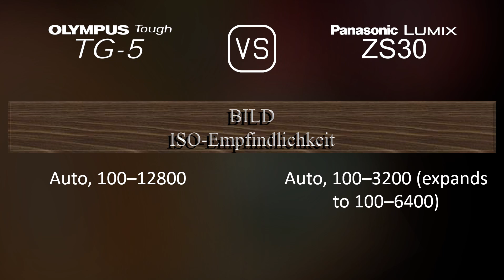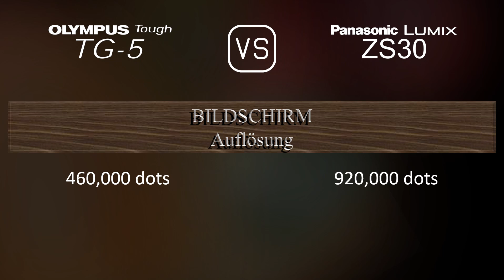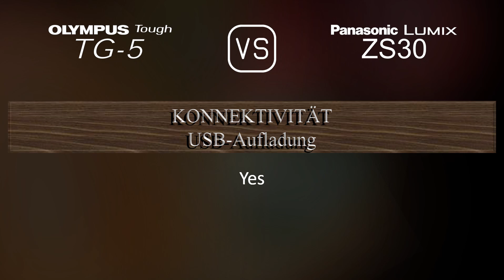Olympus Tough TG-5 vs. Panasonic Lumix ZS30: Ein Vergleich der technischen Daten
Dieses Video gibt einen Überblick über die Olympus Tough TG-5 und die Panasonic Lumix ZS30 in einem parallelen Technikdatenvergleich (comparison of specifications). Vielen Dank fürs Zuschauen.

00:25 EINFÜHRUNG
00:33 KAMERAGEHÄUSE
00:40 BILDSENSOR
01:01 BILD
01:16 OPTIK & FOKUS
01:55 BILDSCHIRM
02:13 FOTOGRAFISCHE FUNKTIONEN
03:06 VIDEOGRAFISCHE FUNKTIONEN
03:20 SPEICHERUNG
03:24 KONNEKTIVITÄT
03:49 ALLGEMEINE ANGABEN
04:07 SONSTIGE FUNKTIONEN